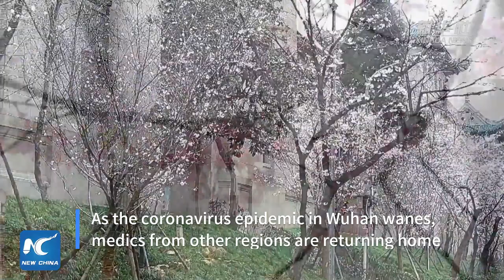"We're like neighbors who care for each other": Medic recalls experience in Wuhan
"We're like neighbors who care for each other": Medic from Shanghai recalls her working experience in a temporary hospital in Wuhan.